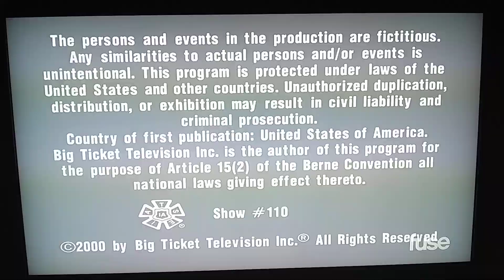Big Ticket Television/Paramount Television (2000)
Taken From Moesha on Fuse